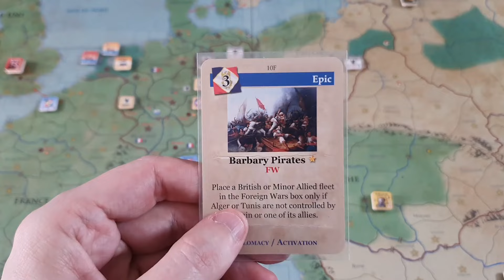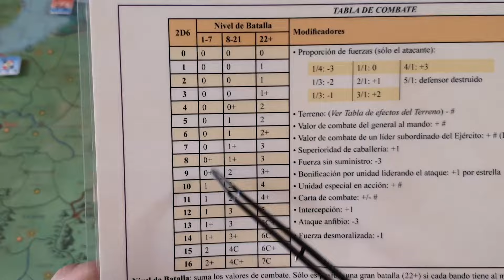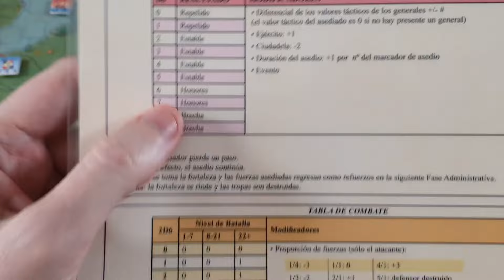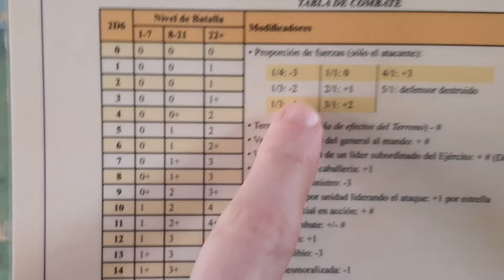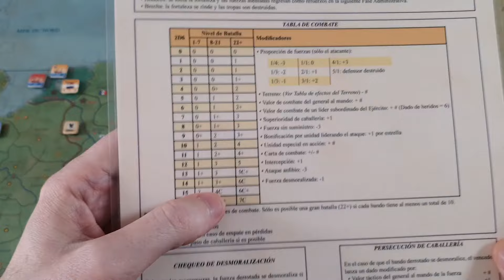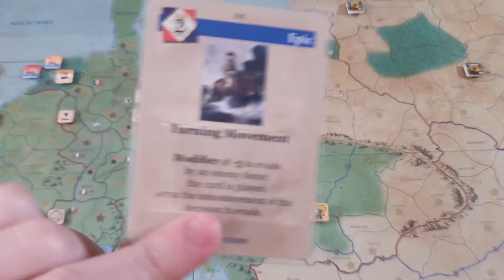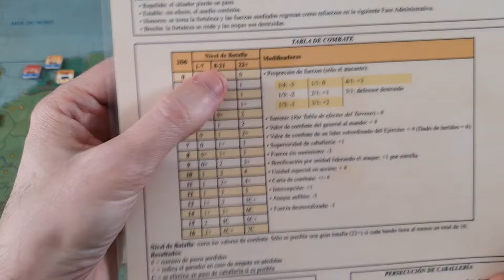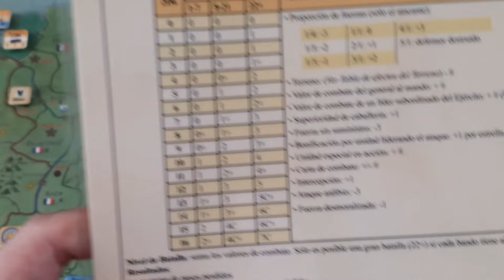Napoléon against Europe - Gameplay campaña #4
Juego dirigido por cartas a escala operacional y por áreas que distribuyó en su momento Hexasim, en su versión más actualizada. Cubre la campaña completa desde 1805 hasta final de guerra aunque tenemos algunos escenarios que cubren un periodo de tiempo más acotado. Las fichas están representadas a tamaño cuerpo y las unidades navales representan varios navíos (flotas). El juego hace un énfasis importante en el aspecto logístico, teniendo que hacer uso de carros y depósitos.

En breve sale una reimpresión en formato deluxe y también saldrá un juego que cubrirá los años previos a 1805 usando el mismo motor.